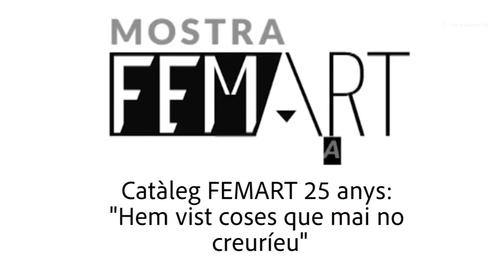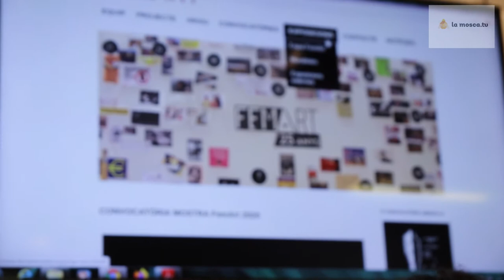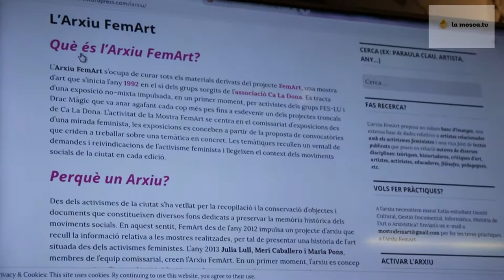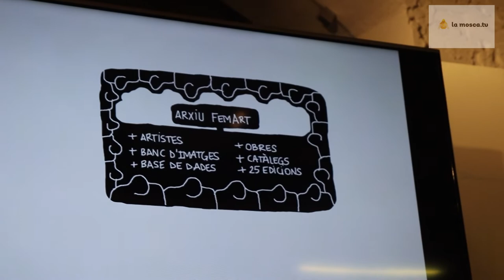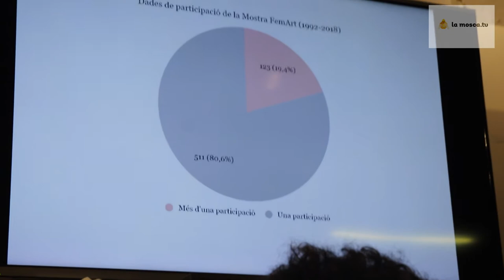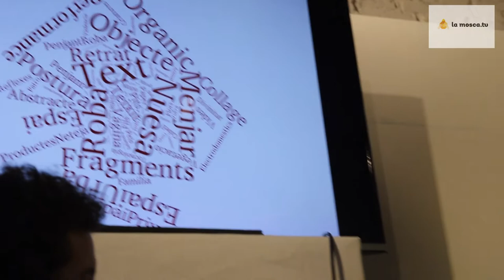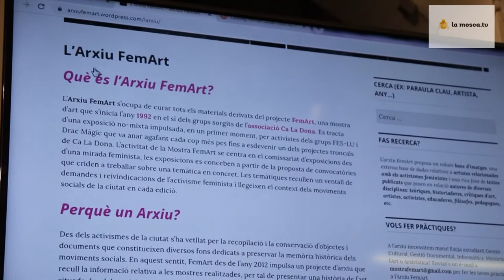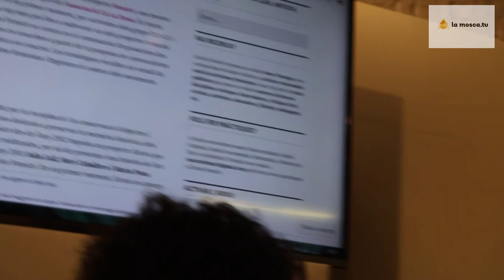Presentació sencera catàleg 25 anys FemArt 2020 (Taula rodona)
Presentació del catàleg de la Mostra FemArt "Hem vist coses que mai no creuríeu", que celebra els 25 anys de la mostra.